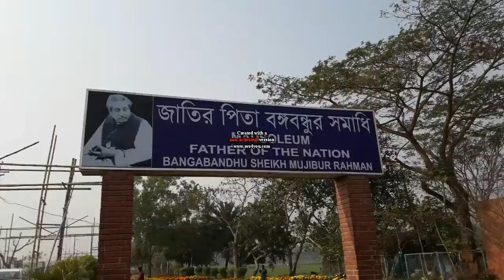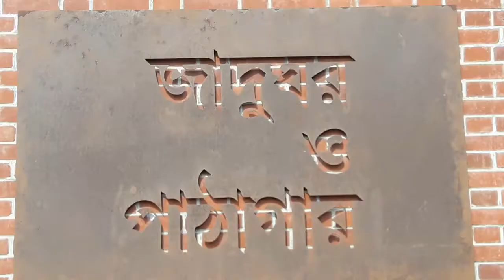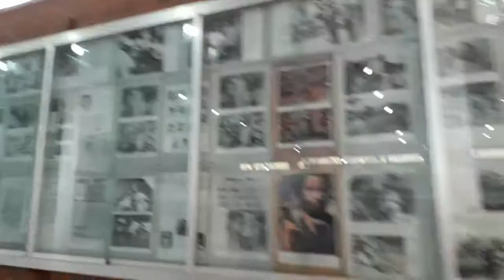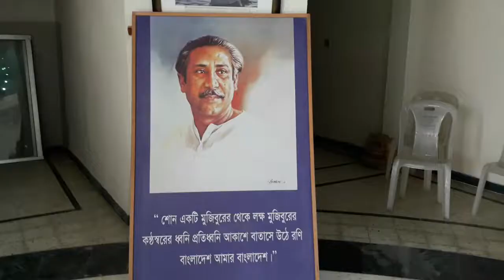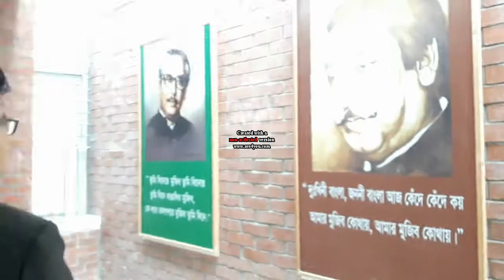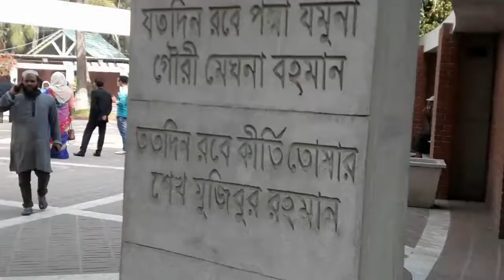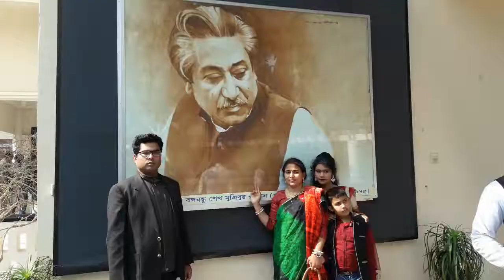Mausoleum of Bangabandhu ।।জাতির পিতার সমাধিসৌধ ।। Tungipara ,Gopalganj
FATHER OF THE NATION BANGABANDHU SHEIKH MUJIBUR RAHMAN Mausoleum Tungipara ,Gopalganj বঙ্গবন্ধু শেখ মুজিবুর রহমানের সমাধিসৌধ ।